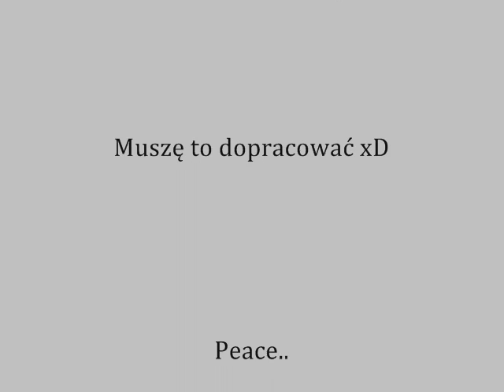Mój nowy osiąg xD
Mój nowy osiąg xD.. Trochę nie dokręcony.bywały lepsze jak nie miałem aparatu ze sobą :/, bateria w aparacie padła, a żadko go mogę brać :(.. Piszcie proszę co to jest, bo do końca nie wiem :)..